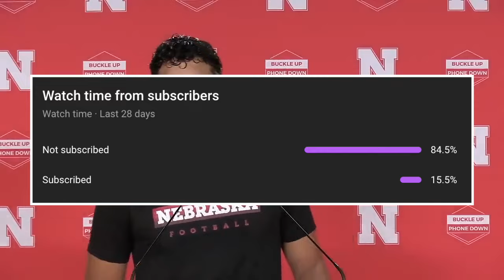10 HEISMAN SLEEPERS for the 2024 season 💤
Keep an eye on these 10 players next season!